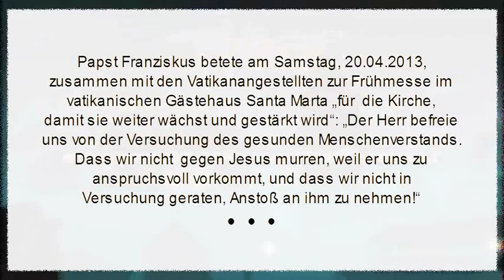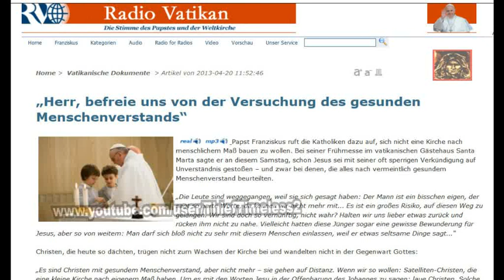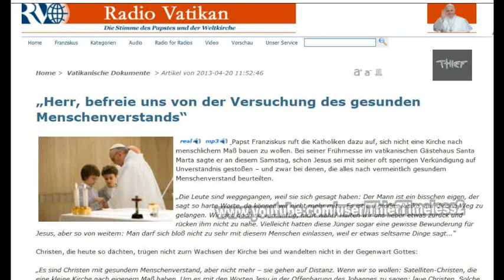Papst Franziskus: Herr, befreie uns vom gesunden Menschenverstand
Papst Franziskus: "Herr, befreie uns von der Versuchung
des gesunden Menschenverstands"
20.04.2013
Home -  Vatikanische Dokumente  - Artikel von 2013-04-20
„Herr, befreie uns von der Versuchung des gesunden Menschenverstands“
Papst Franziskus ruft die Katholiken dazu auf, sich nicht eine Kirche nach menschlichem Maß bauen zu wollen. Bei seiner Frühmesse im vatikanischen Gästehaus Santa Marta sagte er an diesem Samstag, 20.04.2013, schon Jesus sei mit seiner oft sperrigen Verkündigung auf Unverständnis gestoßen – und zwar bei denen, die alles nach vermeintlich gesundem Menschenverstand beurteilten.
Papst Franziskus betete zusammen mit den Vatikanangestellten, die an der Messe teilnahmen, „für die Kirche, damit sie weiter wächst und gestärkt wird“: „Der Herr befreie uns von der Versuchung des gesunden Menschenverstands. Dass wir nicht gegen Jesus murren, weil er uns zu anspruchsvoll vorkommt, und dass wir nicht in Versuchung geraten, Anstoß an ihm zu nehmen!“
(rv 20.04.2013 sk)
Albert Einstein über Religionen und die Bibel:
" Religionen sind eine Beleidigung der Menschenwürde. Mit oder ."
- Steven Weinberg, amerik. Physiker, Nobelpreisträger (*1933),
"Die meisten Menschen sind dumme, böse, glaubens- u. triebgesteuerte Marionetten."
Hubert Reeves, kanadischer Atom- und Astrophysiker (*1932), über Religioten
"Der Mensch ist die dümmste Spezies. Er verehrt einen unsichtbaren Gott und ."
Erdogan ist das beste Beispiel für die zeitlose Aktualität dieses Spruches:
"Religion gilt dem gemeinen (ungebildeten) Mann als wahr, dem Weisen als falsch und dem Herrschenden als nützlich."
 - Lucius Annaeus Seneca,  d.J., (01 - 65), röm. Philosoph, Naturforscher, Politiker
Schon gewusst? Diese Stars sind Atheisten! Also keine Religioten ... ;-))